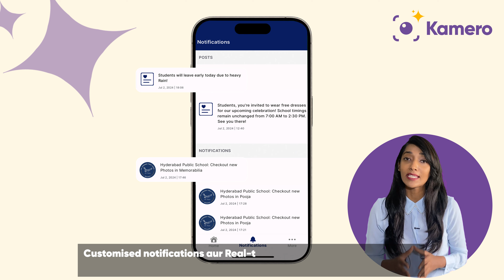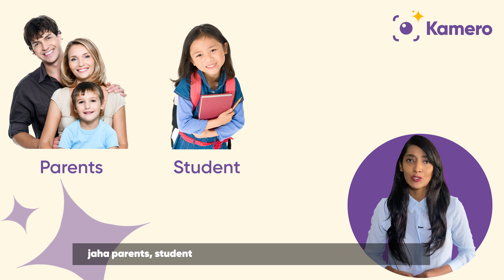Kamero schools& colleges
Discover how Kamero is the perfect photo-sharing platform for schools and colleges! 📸✨

With AI Face Recognition, parents can easily find and download their child's photos. Schools and colleges can use custom cover images, logos, and brand colors to boost their branding. 🌟

Keep each child's photos private and secure with our privacy features, and stay updated with real-time notifications for all your school events. 🚀

Don’t miss out on making your school memories unforgettable! 🔒📲